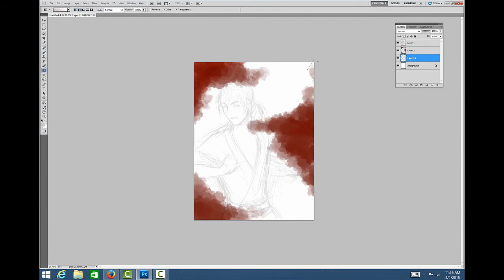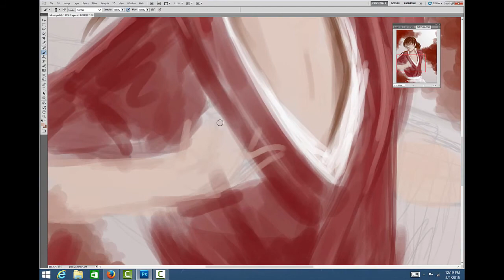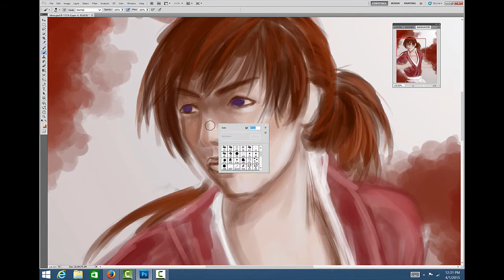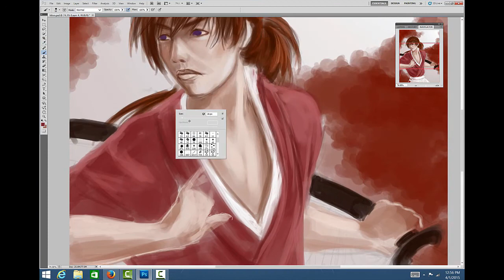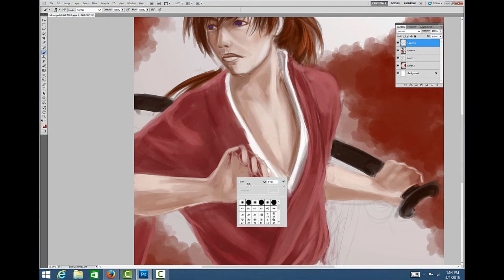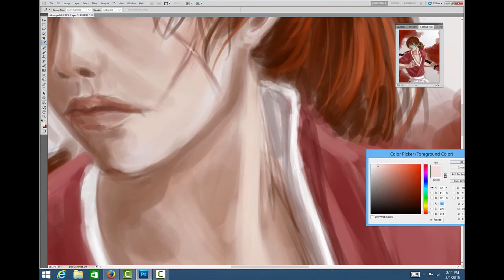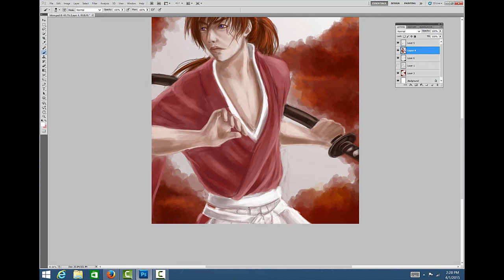Hiten Speedpaint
Songs (Rurouni Kenshin Live Action Soundtrack):
Sakabato
Seiseiruten-Shin Jidai He